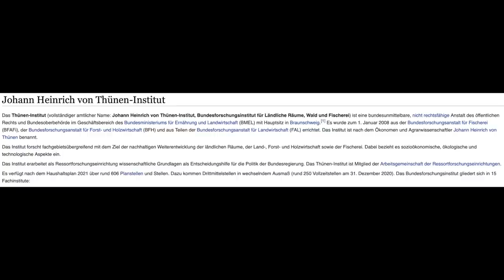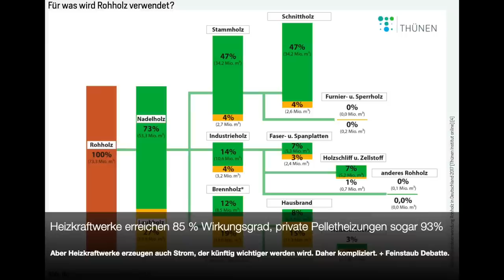Was passiert mit unserem Holz? Verbrennen oder Nutzen?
Unsere nationale Holzverwendung wird relativ häufig in Frage gestellt. Abseits von extrem Jahren ist die "Heizquote" aber gar nicht so hoch. Nur könnte sich dies noch ändern bzw. müssen wir uns für das schlecht langfristig nutzbare Laubholz noch was einfallen lassen.

Quelle Vorschaubild: Siehe direkt hier drunter, bzw. steht auch ganz klein auf dem Vorschaubild.

PETER SPATHELF, CHRISTIAN AMMER, PETER ANNIGHÖFER, ANDREAS BOLTE, THOMAS SEIFERT, HOLGER WEIMAR (2022): Fakten zum Thema:
Wälder und Holznutzung - In AFZ-Der Wald Ausgabe 7/22

Quelle restliche Infos: Mein Gehirn! ;-) Wo des Zeug hergekommen ist was jetzt da drin ist... Jahre des Studiums. ;-)